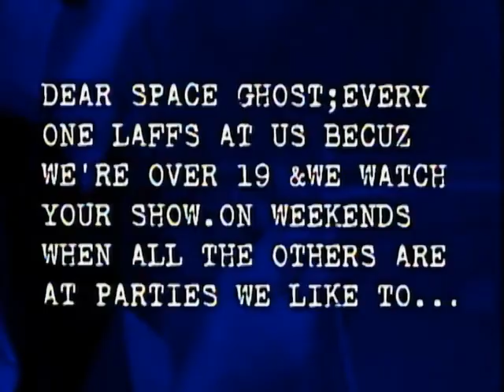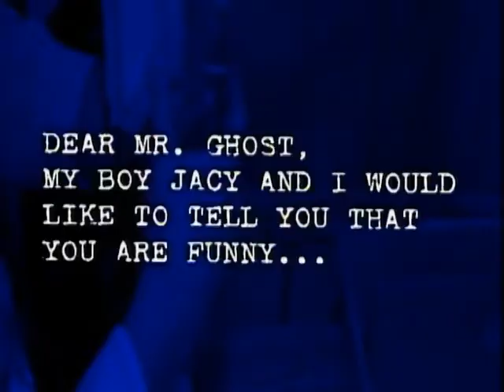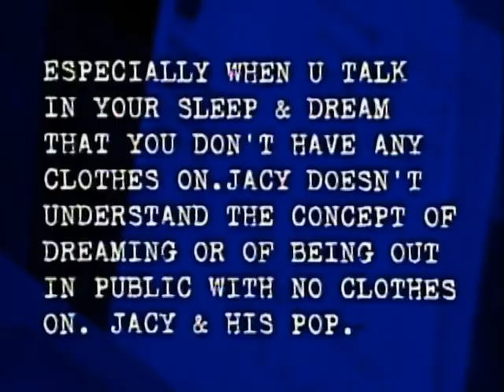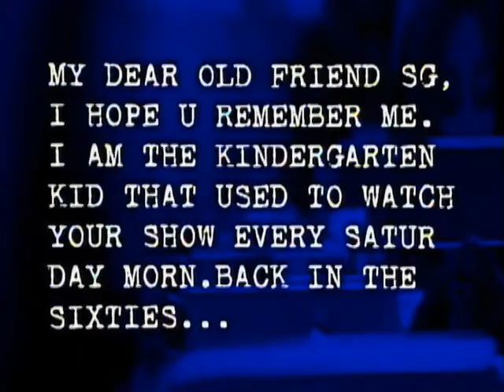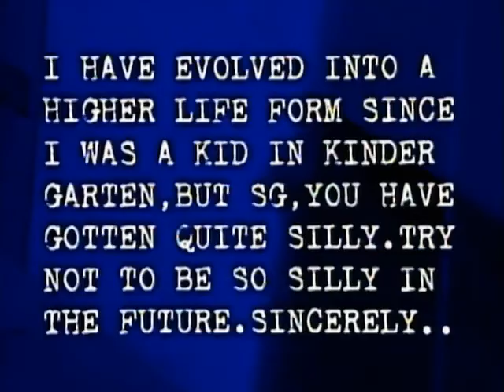Cartoon Planet S1 E1 "Planet of Doom"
Skits: Sleepy Ghost, Nothing, Good News, Zorak's Horrorscopes: Aquarius, Bad Bug, Brak's School Daze: Attendance Prank, Poets' Corner:Longfellow (There Was a Little Girl Who Had A Little Curl), Zorak's Nuggets of Joy: Camel Crickets, Brak's Comedy Gold #1, Mail Bag Day Theme: Opening, Mail Bag Day Bottoms Up, Baloney Sandwich, Darling (as rendered by Zorak), The Cartoon Planet Storybook: Albert the Clown, Zorak's Helpful Hints Theme, Zorak's Helpful Hints: Broccoli, Stain, Mail Bag Day Theme, Mail Bag Day: Thornton P. Updyke, 20 Questions, Channel Zero, Closing Theme